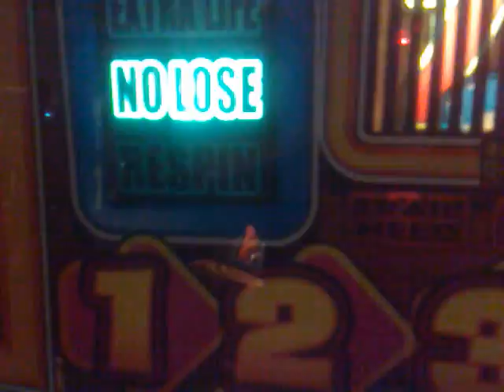red gaming - On a roll £10 top from 1st quid again!!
put a quid in 1st press was 7 nudges for 4.40 i went LOWER than a 2 finkin i had a 12 duhhh then it give me mystery and i hi/lowed to £5 and got a 6 with a bonus and hit no lose